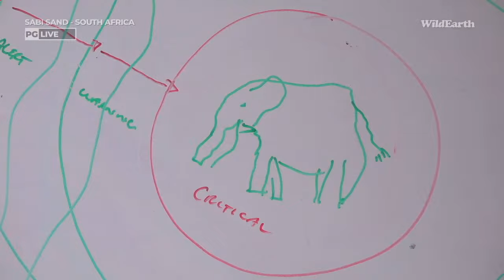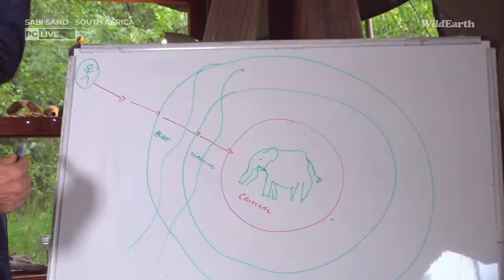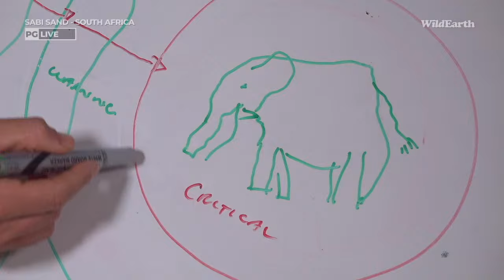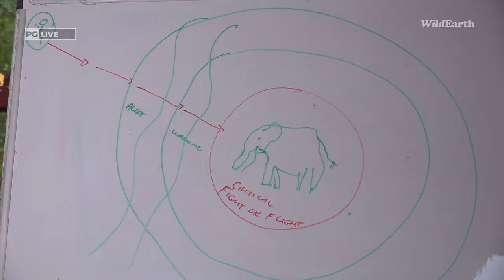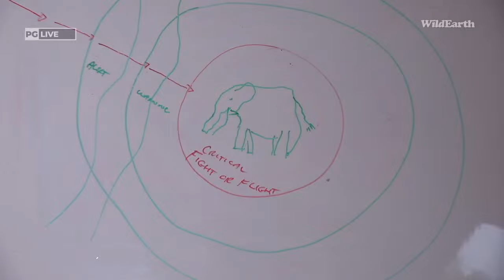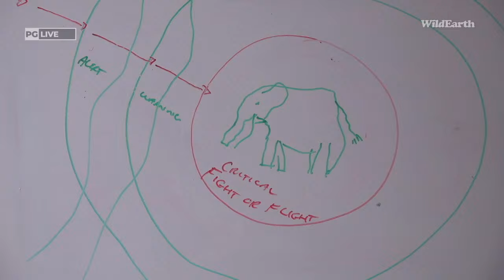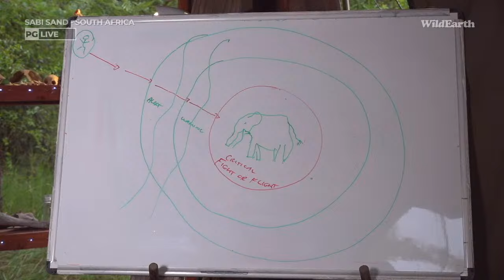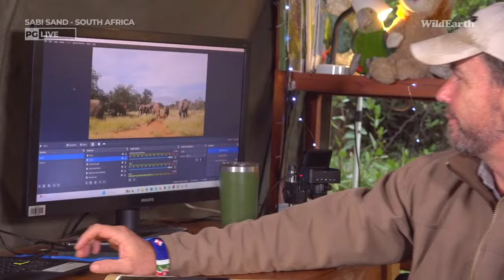WildEarth - Sunset Safari - 7 April 2024